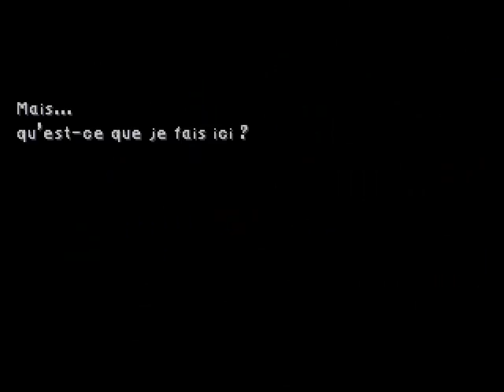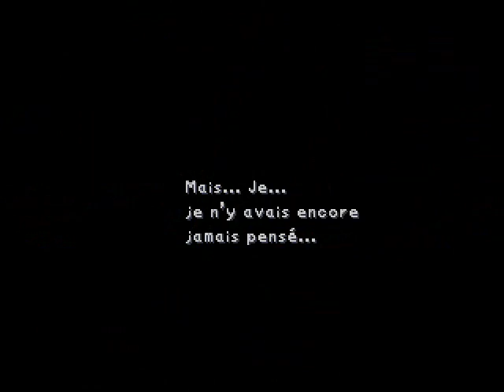Final Fantasy IX - Tréno, la ville nocturne et de tous les dangers - Let's play part9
Cheminement complet du jeu Final Fantasy 9 en français, sur émulateur Playstation.

Boss:
Valseur 3: lvl 9 / 1292hp / faible à Tueur